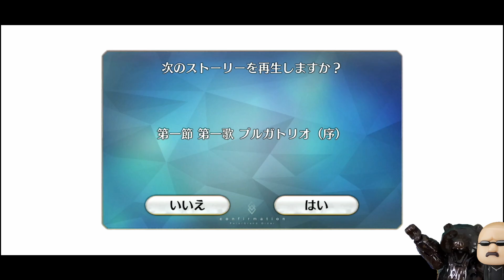【作業用FGO】亜種特異点3 屍山血河舞台下総国-英霊剣豪七番勝負- 第1節 プルガトリオ(序)(Fate FGO マフィア梶田 フェイト)Fate/Grand Order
怒髪天オウガベアチャンネル案内